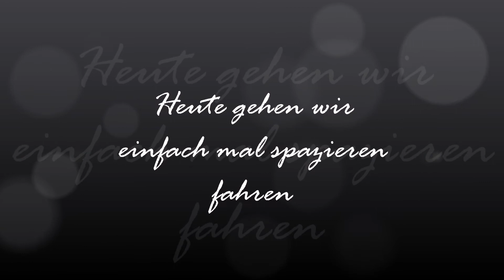Spazierenfahren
Eigentlich war´s mir nur langweilig und ich habe nebenher die Kamera laufen lassen, als ich an der Algarve unterwegs war. Also erwarte nicht zu viel.

Gefilmt mit der GoPro HERO5 Black Action Kamera